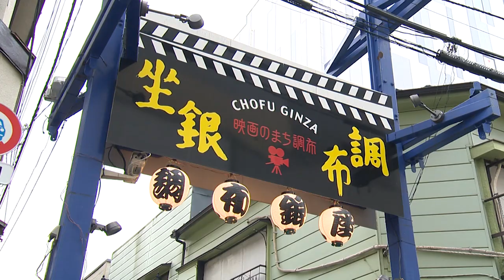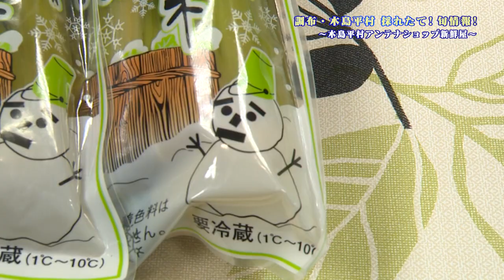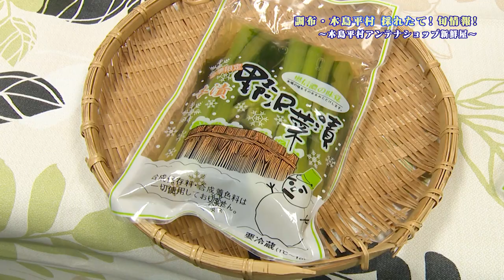調布・木島平村 採れたて！旬情報！「木島平村アンテナショップ「新鮮屋」からお届け」(2023年3月5日号)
テレビ広報ちょうふ2023年3月5日号で放送された調布・木島平村 採れたて！旬情報です。このコーナーでは、市内で採れた農産物の魅力や姉妹都市長野県木島平村の新鮮旬情報を月替わりでお知らせします。今回は、木島平のアンテナショップ「新鮮屋」からおすすめの旬の便りをご紹介します。